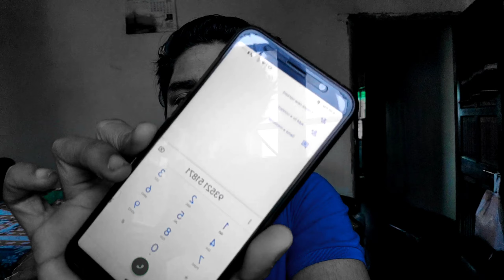OLX BIG FRAUD ? OLX Army Fraud Call Recording